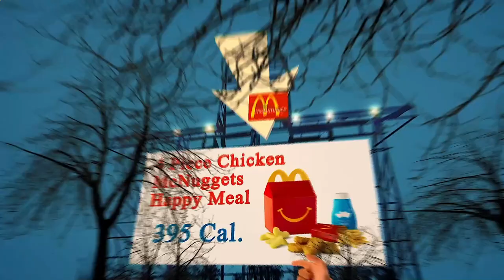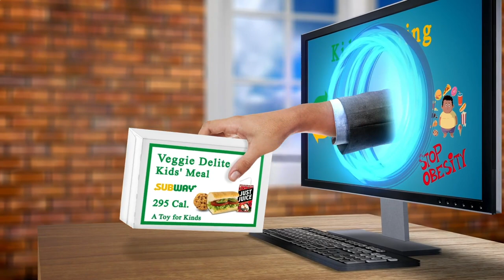Restaurant Close by Me Paris 75007 FR, Ile-de-France, France